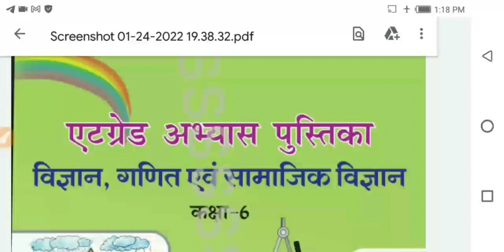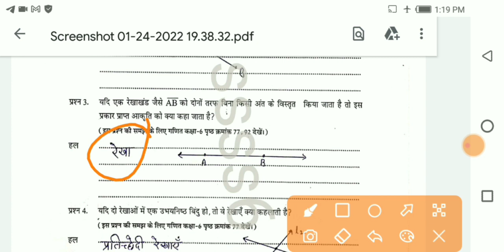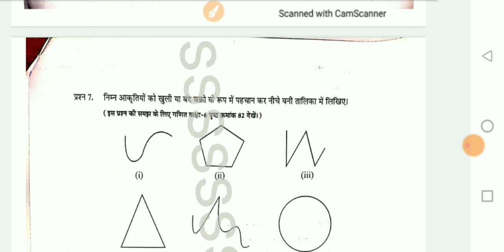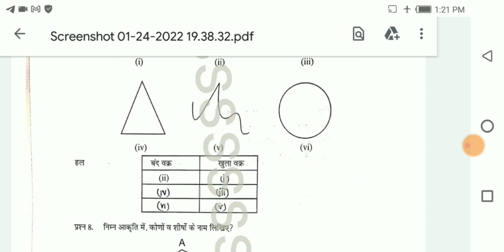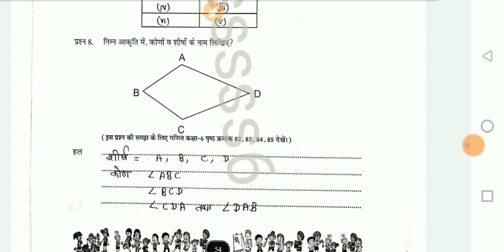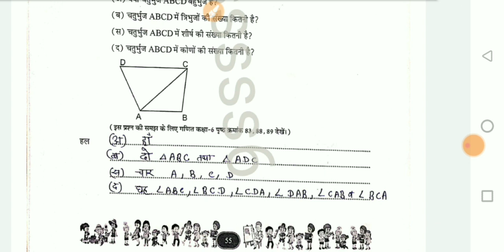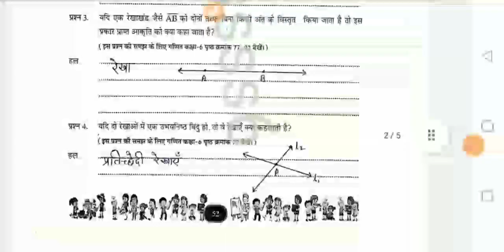Class6/कक्षा- 6 एटग्रेड /Ategrade अभ्यास पुस्तिका - Maths/गणित अध्याय- 4 आधारभूत ज्यामितीय अवधारणाएँ